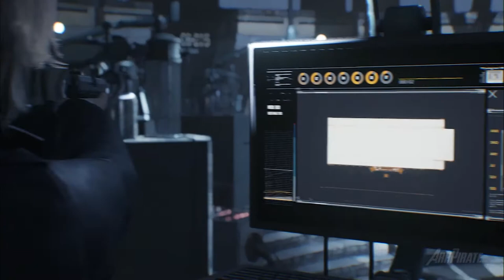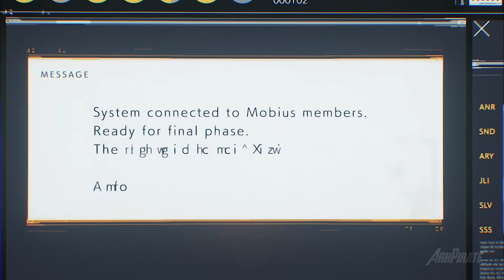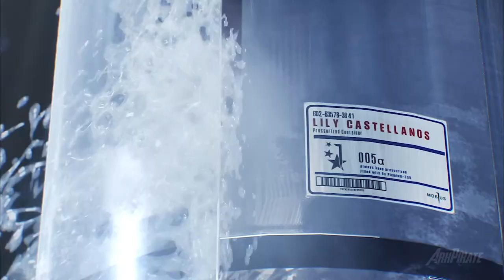THE EVIL WITHIN 2 Walkthrough Gameplay Part 39 - A Way Out (PC)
The Evil Within 2 Walkthrough Part 39 includes Chapter 17: A Way Out, This is the last part of this Evil Within 2 Walkthrough on PC. This Evil Within 2 Gameplay Walkthrough will include the full game, all Missions, Chapters, Bosses, New Gameplay, and the Ending. Thanks, Bethesda for Evil Within 2!

Cheers!

Evil Within 2 Chapter 17: A Way Out

The Evil Within 2 ENDING

Evil Within 2 Full Game Nightmare | NG+